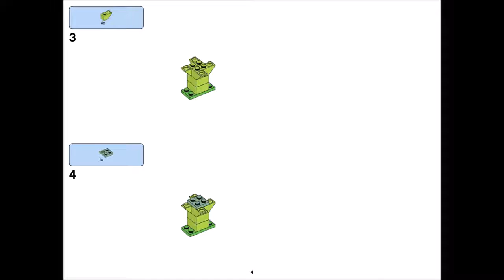LEGO Classic 10717 Bricks Bricks Bricks 1500 Piece Set